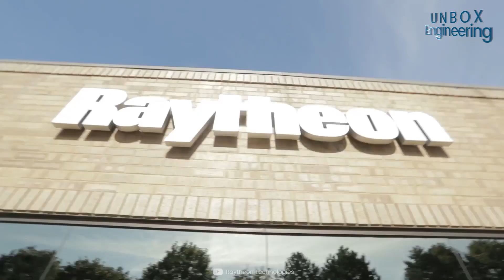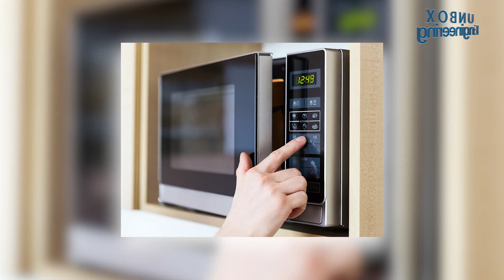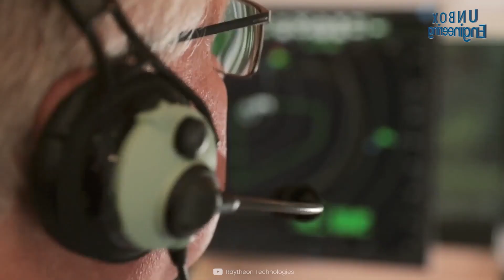Raytheon Technologies🔥 World’s Largest Producer of Guided Missiles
Raytheon is the world’s largest producer of Guided Missiles. They are also one of the biggest contactors for the United States Army. Raytheon Technologies Corporation is an American multinational aerospace and defence conglomerate.

Raytheon Technologies is a merger of United Technologies Corporation (UTC) and The Raytheon Company. They have around 172,000 employees in the company and that has revenue of 56.5 billion US $. It is one of the largest aerospace, intelligence service providers and defence contractors by revenue and market capitalization. The company has four business divisions: Collins Aerospace, Pratt & Whitney, Raytheon Intelligence & Space and Raytheon Missiles & Defense.

Raytheon Missiles & Defense provide advanced technologies for air and missile defence systems, precision weapons, radar, command and control systems, For tracking and engaging threats, etc.